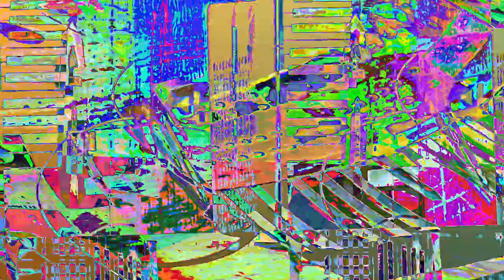[EPILEPSY WARNING] Movie 23 07 24 15h13m57s